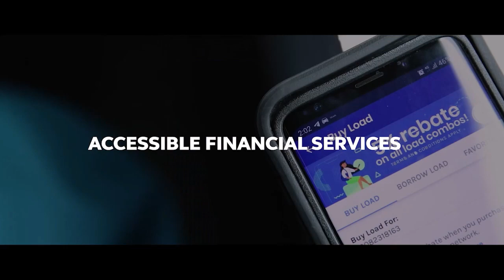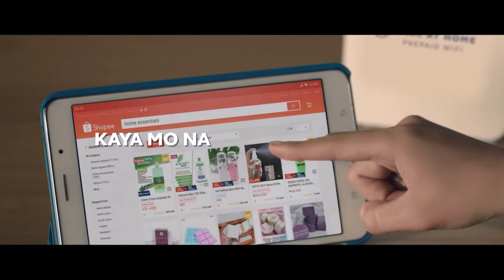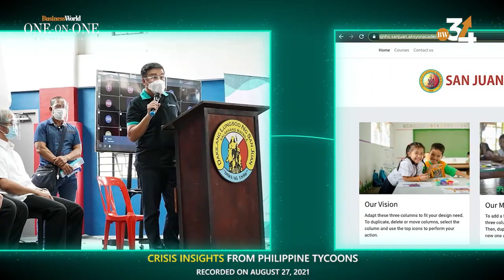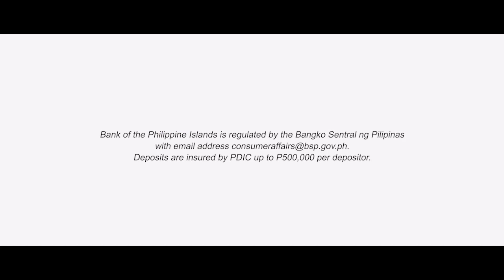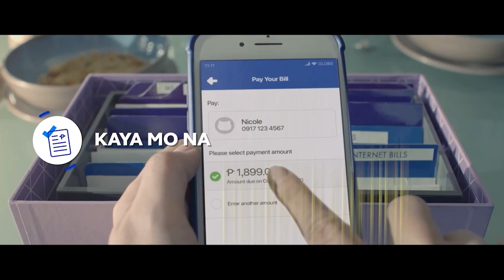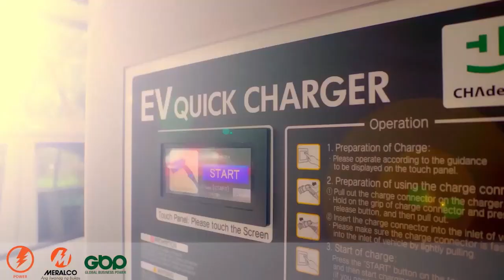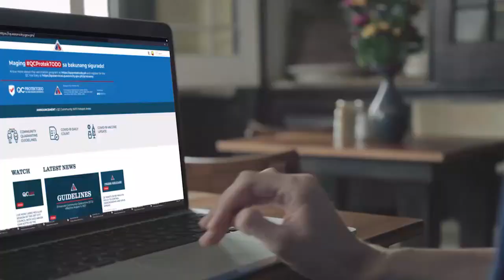BW One-on-One with Dennis Anthony H. Uy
As BusinessWorld celebrates its 34th anniversary this year, the One-on-One interview series returns with timely discussions with the country’s top business leaders.

Watch Dennis Anthony H. Uy discuss how industry insurgent Converge ICT Solutions Inc. plans to bring world-class broadband services to every Filipino home as the pandemic stresses the need for connectivity.